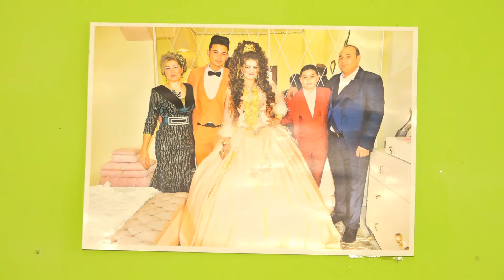YENi ZARA 2021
MUSTi KAMERA ULTRA HD 4K